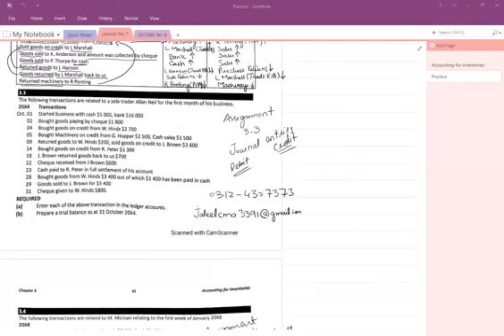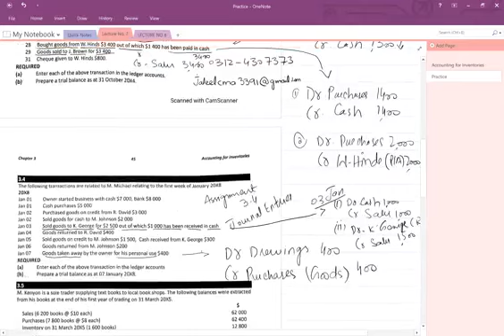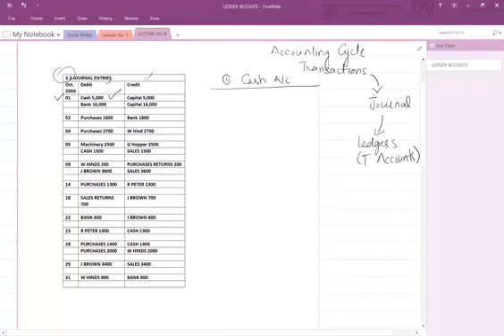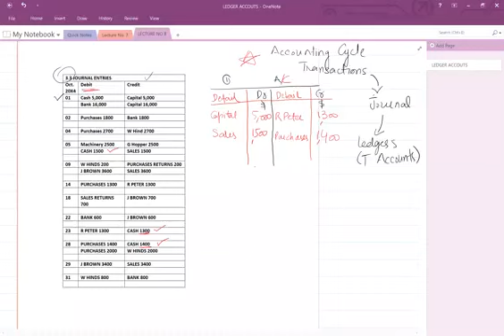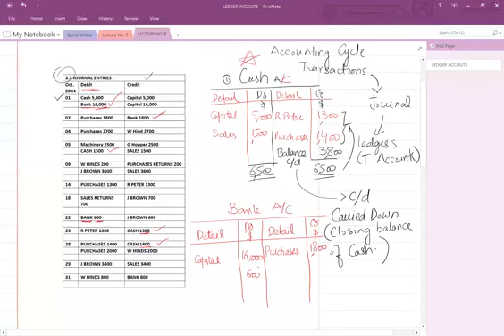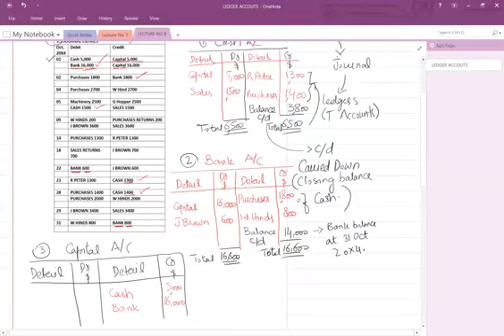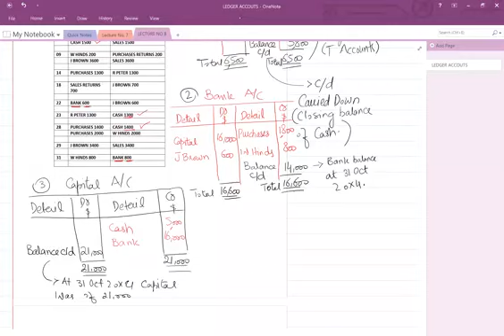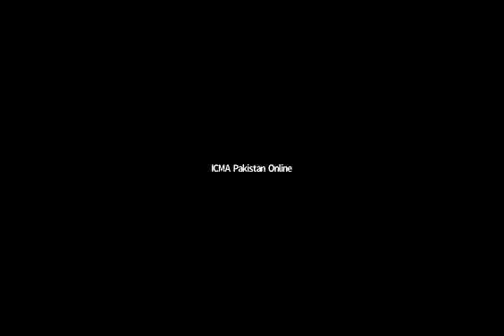Fundamentals of Financial Accounting Lec no 08 | Jaleel Ahmad